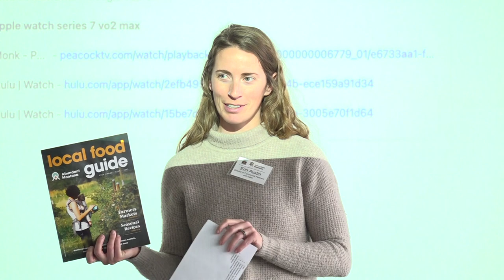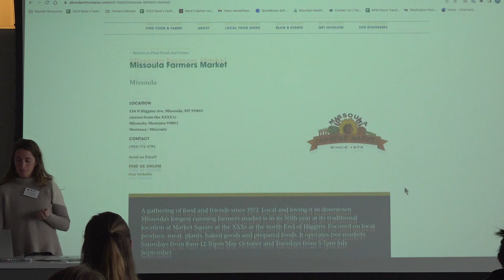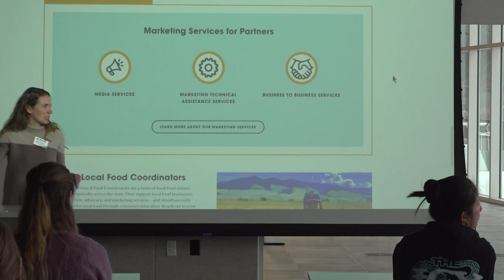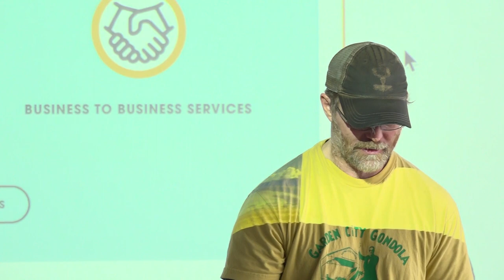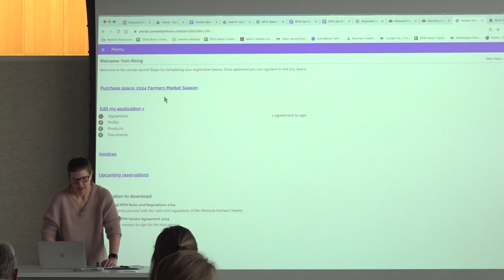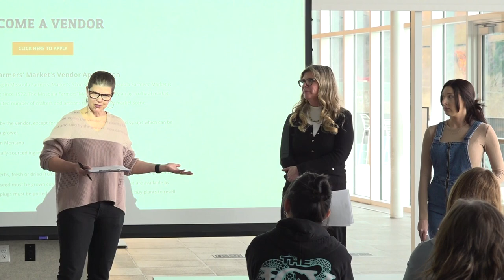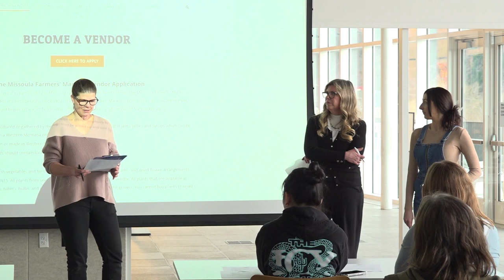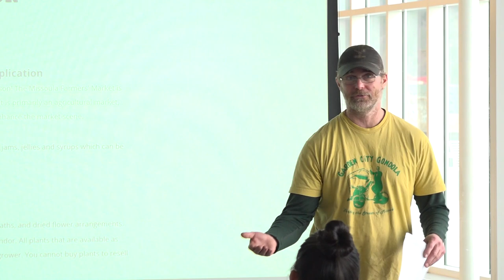Missoula Farmers' Market Vendor Meeting 2024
Would you like to become a Missoula Farmer's Market vendor? Farmers' Market leadership and partners give an overview of our upcoming season and benefit programs such as SNAP/Double SNAP, Senior Coupons, WIC and Prescription Produce. The meeting was held on March 12, 2024.